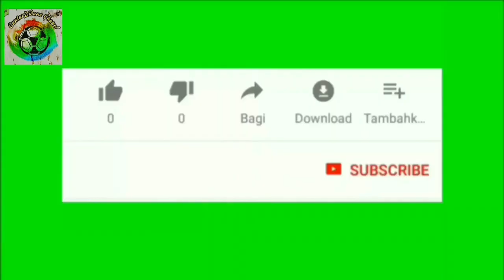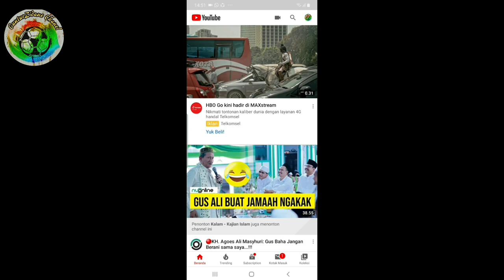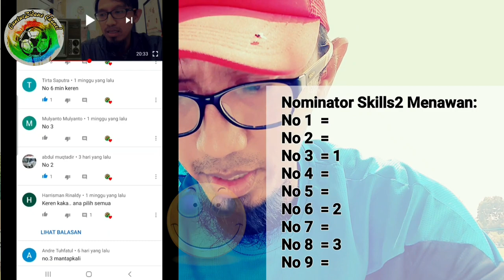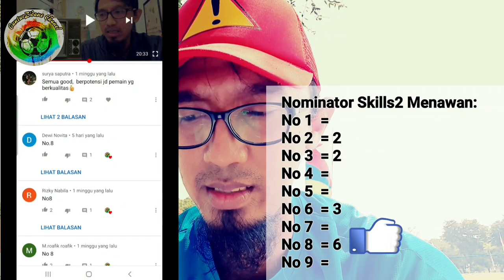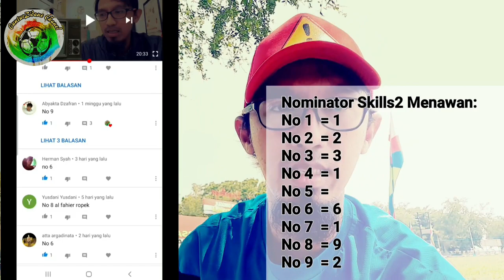Hasil Polling Skills2 futsal Anak Memukau !!!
Video ini kelanjutan dri video minggu lalu yaitu" Skills Memukau Anak || Ayo pilih mana". Hasil dri pilihan sobat kids dirumah admin tampilkan di video kali ini...siapa kah yg ternyata mendapatkan 3 pooling tertinggi.. kita saksikan sja bersama video diatas...Semoga tetap bsa menghibur & mendidik Sobat kids semua..

Terima kasih...